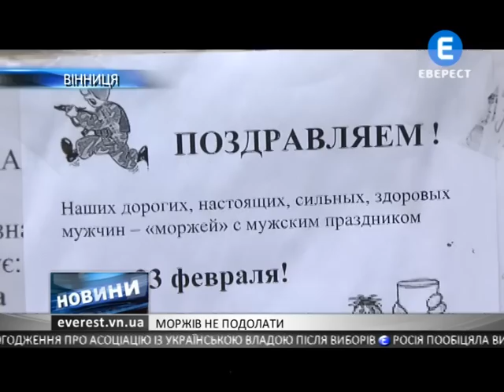Моржів не подолати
Вранці, 23 лютого вінничани помітили значне забруднення води у Вишенському озері. Хто винен не знають. Називають це провокацією проти вінницьких любителів зануритись під лід, адже бруд помітили саме в їх звичних місцях для купелю.